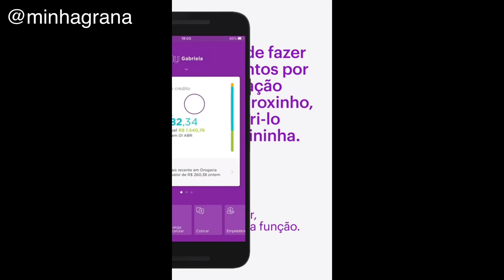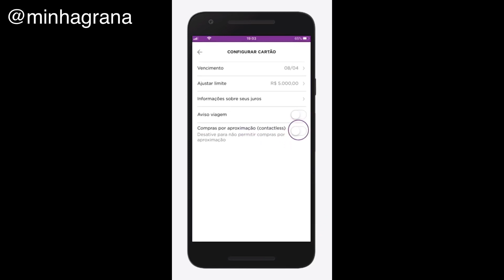Nubank - novidades do Nubank e NuConta - empréstimo doação e muito mais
CUPOM: CLEBER